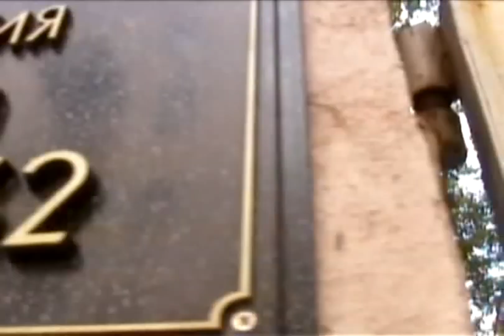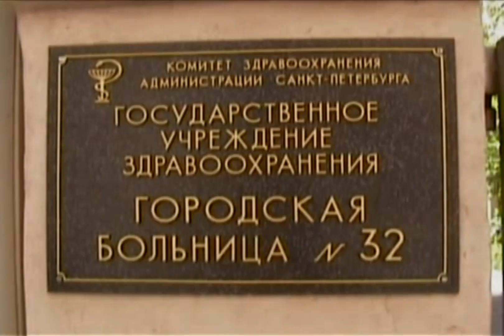Lateduster - Hospital No. 32 (Official VideoClip)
Artist: Lateduster
Album Artist: Lateduster
Album: Easy Pieces
Year: 2004